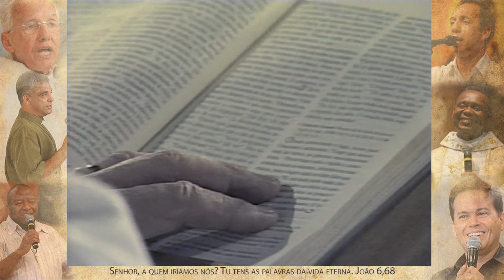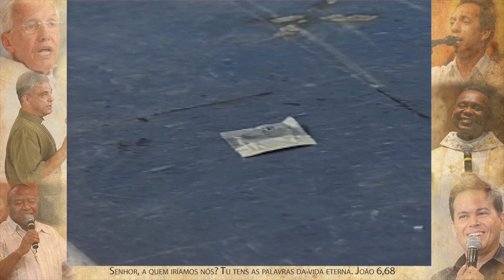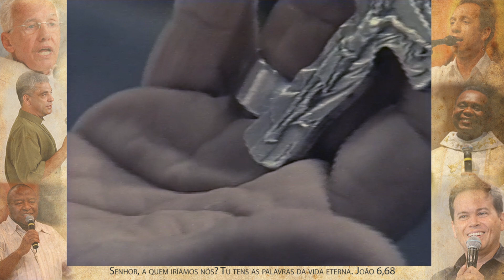Liberte-se tudo - Pe. Léo (11/02/02)